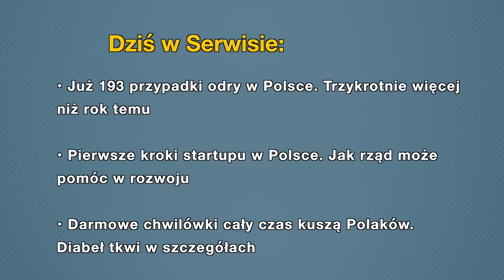Aktualności: 28.11.2018 | 1 (Tłumaczenie na Język Migowy - PJM)